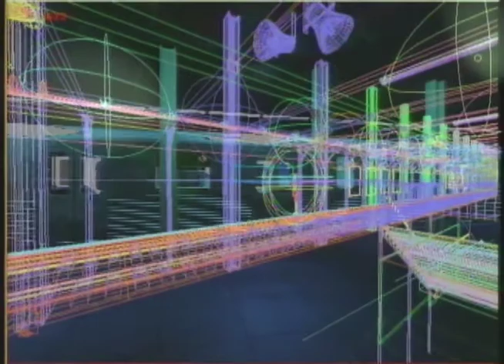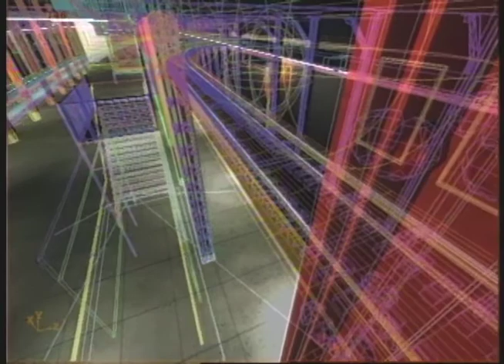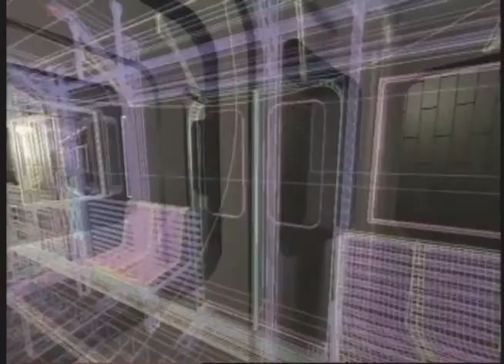Subway Sonata by Muriel Magenta